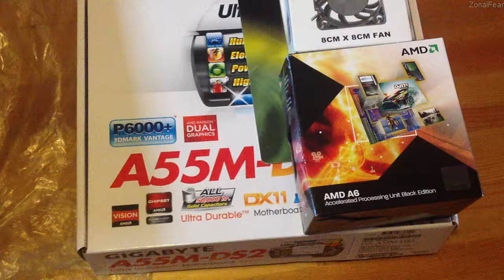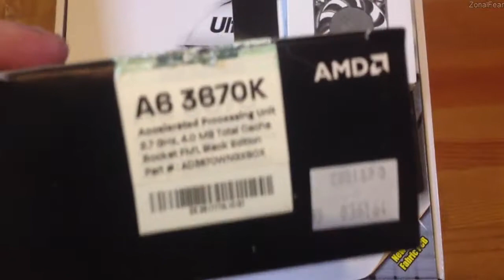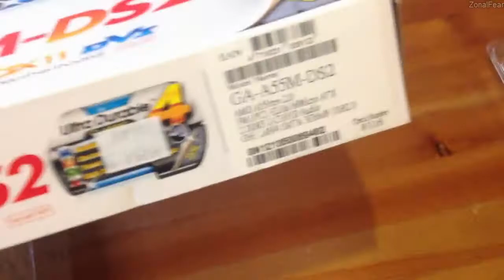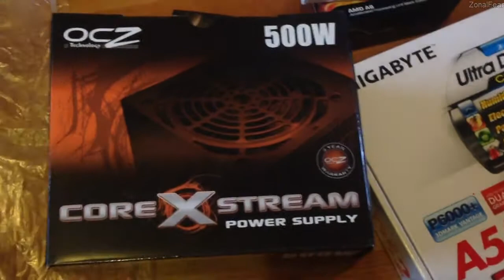Tech Talk: Build a Gaming PC for less than £330!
Impossible, I hear you say? Nope! Check out this AMD budget gaming build made for just £278 INCLUDING Windows 7. I also explore adding dedicated GPU options too.

Parts used:
AMD A6 3670K APU 2.7Ghz
Gigabyte A55M-DS2 FM1 Motherboard
Corsair Value select 4GB DDR3 1333mhz ram
Samsung Spinpoint 1TB 5400RPM Hard Drive
Samsung OEM DVD-RW Drive
OCZ Technology CoreXtream 500W PSU
Generic Case
Windows 7 64bit home premium